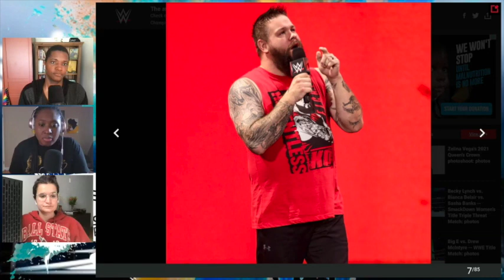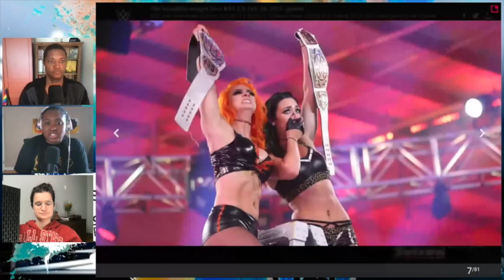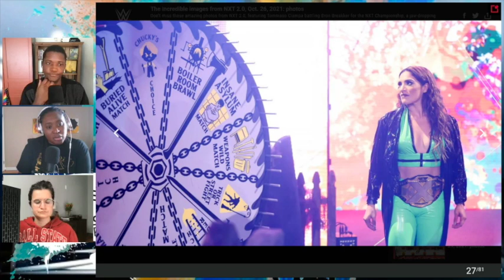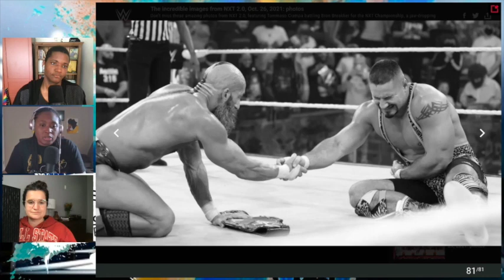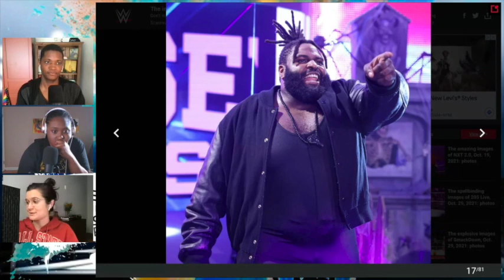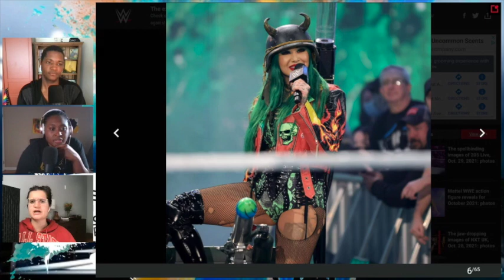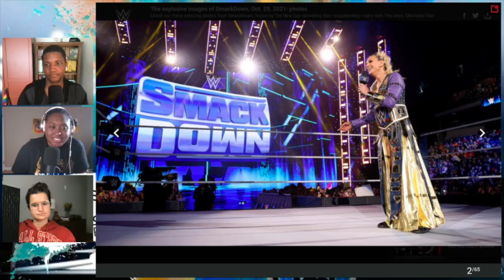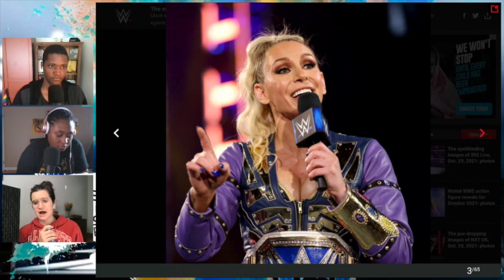Wrestling RHAPup | It's Spooky Season!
This week in WWE got witchy – pumpkins , haunted houses , menacing masks , a haunted wheel!  – and so you know that this week's Wrestling RHAPup, featuring Maggie Morgan (no stranger to spooky shenanigans, on the Housewives and otherwise), is a must-listen. We discuss NXT HalloweenHavoc as well as the latest from Raw and Smackdown.

Join the conversation on Twitter by tagging @WrestlingRHAPup and by using the hashtag WrestlingRHAPup!

Get in touch on Twitter:
Mari Forth - @MariTalks2Much
Matt Scott - @MattScottGW
Maggie Morgan - @_MLMorgan on Twitter, @MLMorgan_ on Instagram

Listen to Maggie Morgan and Jacob Jones on the Real Housewives of Salt Lake City RHAPup:

Become a Rob Has A Podcast (RHAP) Patron and tell Rob we sent you:

For additional video clips, follow the top wrestling products on YouTube.